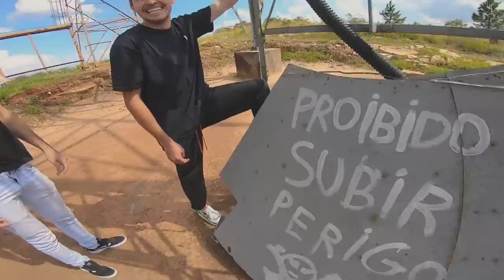INFELIZMENTE MINHA XJ6 QUEBROU NO MEIO DA ESTRADA !! * graças a Deus nada de grave aconteceu 🙏🏼 *